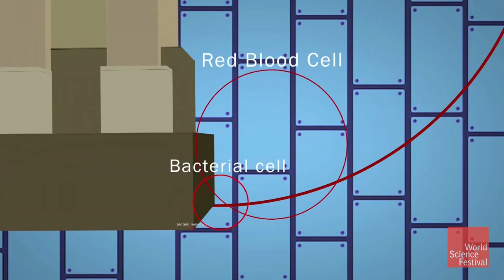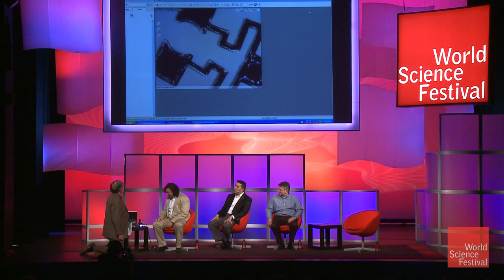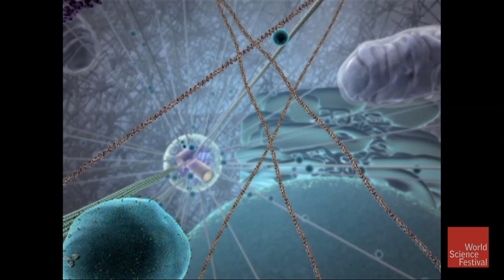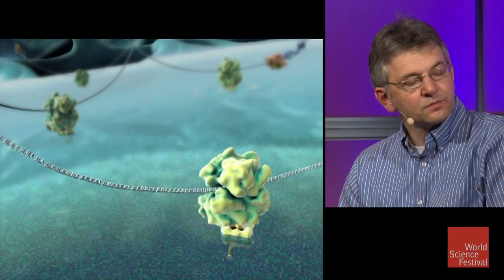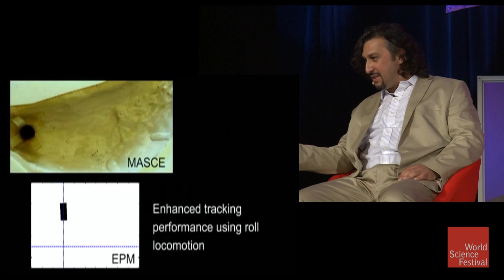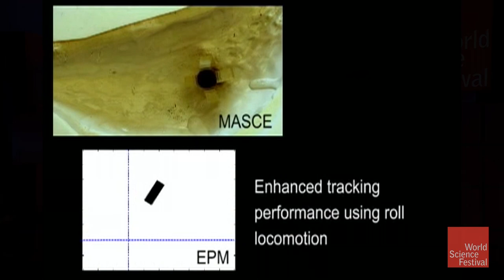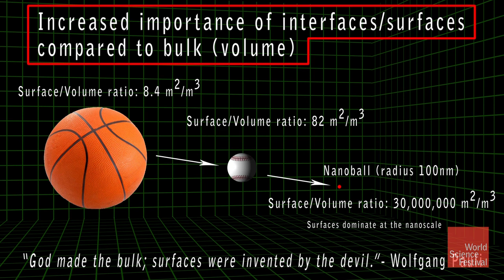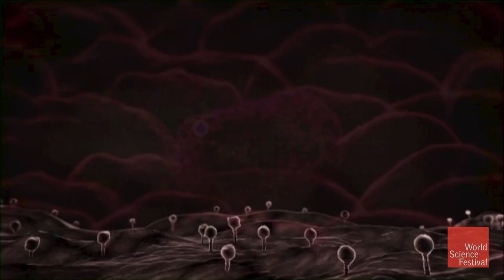Cellular Surgeons: The New Era of Nanomedicine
Pills the size of molecules to seek and destroy tumors. Minuscule robots performing surgery inside patients with a precision never before achieved. Nanobots, a billionth of a meter across, fixing mutations in DNA, or repairing neurons in your brain. Such are the possibilities as medicine enters the nano-era. Join leading researchers who are pushing these frontiers, to learn of new cures in the coming nano-revolution and possible risks of the molecular E.R.

Original program date: May 30, 2013
MODERATOR: Robert Krulwich
PARTICIPANTS: Omid Farokhzad, Peter Hoffmann, Metin Sitti

How big is a nano meter? 00:04

Participant Introductions 1:18

What does nano mean? 5:00

A day in the life of an atom? 8:00

What the inside of a cell looks like. 10:38

Is what is happening inside of us miraculous? 13:30

Order from chaos over time. 16:40

What did Richard Feynman contribute to the world of nano? 26:11

A nanobot that you can swallow. 31:26

The power equation of a human. 40:58

What are the traits of the really small? 45:50

Why doesn't our body attack diseases that wants to hurt us? 54:18

How long until we have this technology is available? 1:02:20

what is the current state of atomic scaled computers? 1:11:37

Why don't we have injectable time release medicine? 1:14:58

How do you design a nanobot that can overcome the EPR effect? 1:18:49

Can the use of nanotechnology destroy our evolution process? 1:24:54